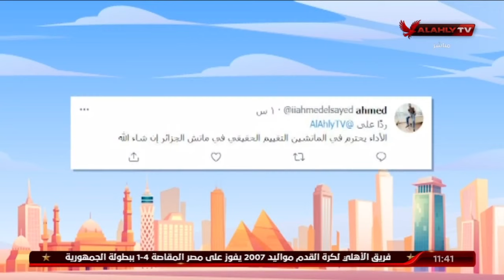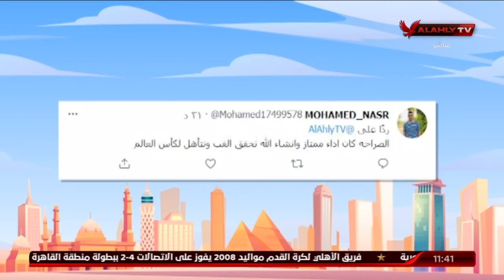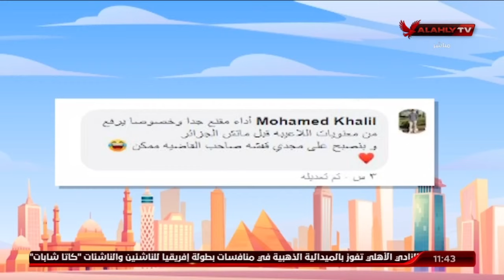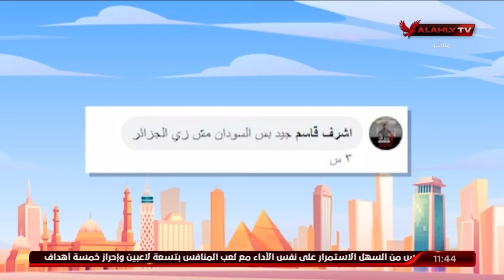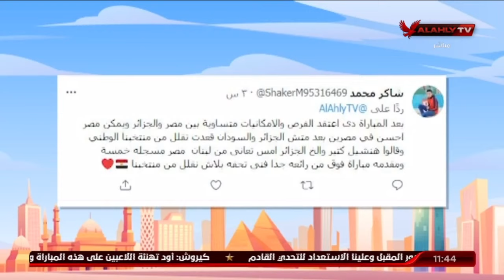الحلقة الكاملة | 10 الصبح في الأهلي مع كريم كوجوك ونهاوند سري | 5-12-2021